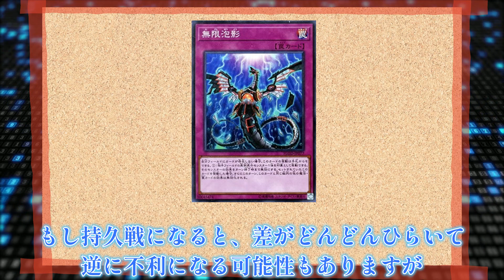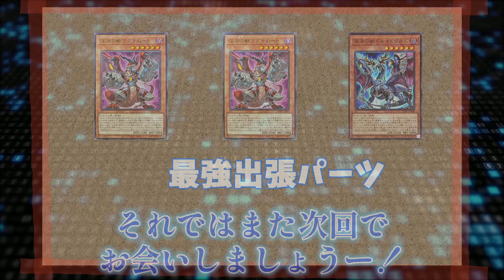【遊戯王】大会環境に無限泡影の使用率が低下、そして皆も使う深淵の獣、その理由は？！【ゆっくり解説】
まあとっちにせよ、
「エクソシスター」に選択ないため
「泡影」、使いますー！

「2:23 AM」

最後に、
もし動画を見てこの人なかなかいいと思ったら、